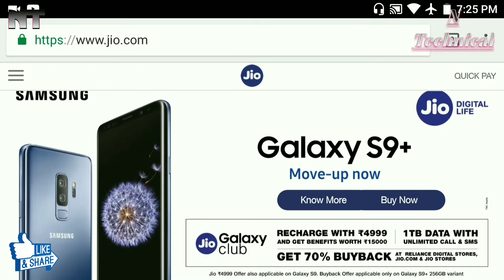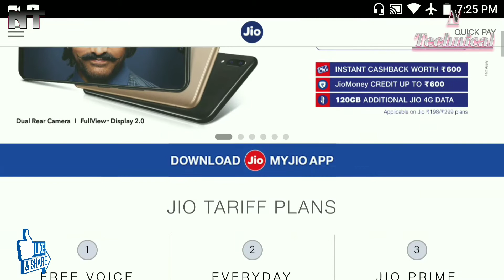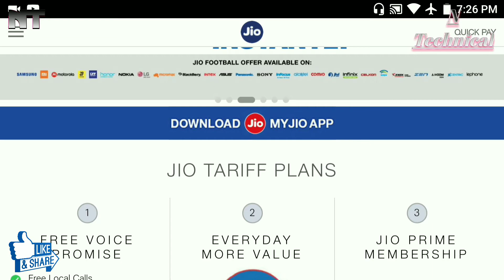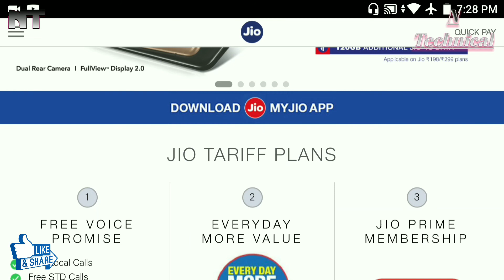क्या Jio बंद होने वाला है 31 March के बाद! Jio upcoming plans! Jio latest news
Jio upcoming plans after 31 march 2018
Jio prime mambership validity
Jio after 31 march
Namashkaar dosto aaj is video me maine jio ki latest upcoming plans ke baare me bataya hai